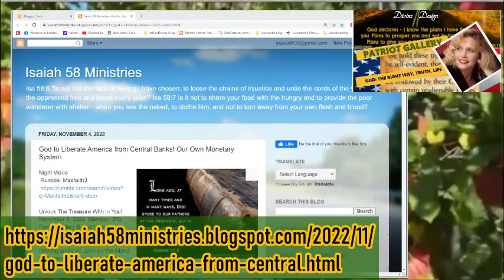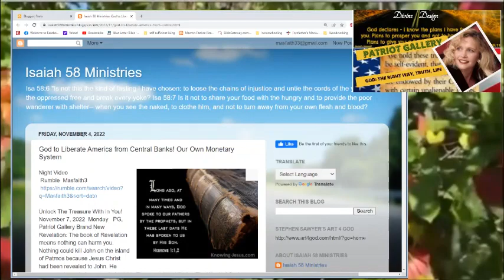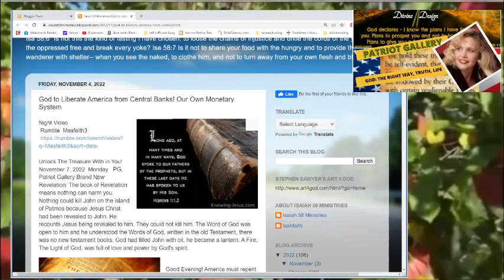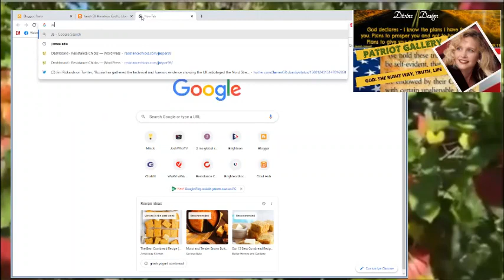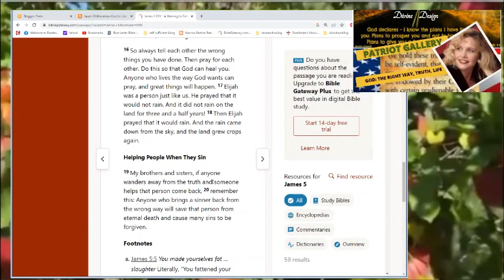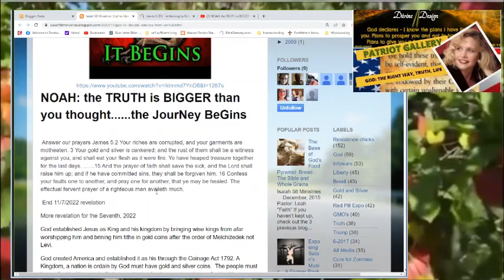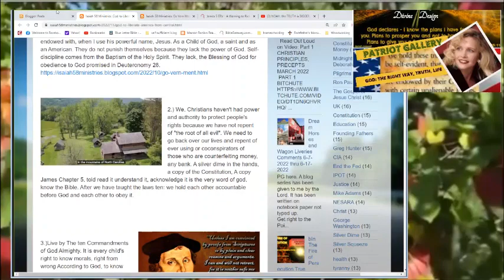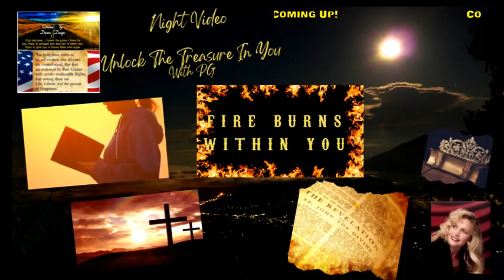*1 God to Liberate America from Central Banks! Our Own Monetary System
God to Liberate America from Central Banks! Our Own Monetary System
PG, Patriot Gallery Brand New Revelation: The book of Revelation means nothing can harm you. Nothing could kill John on the island of Patmos because Jesus Christ had been revealed to John. He recounts Jesus being revealed to him. They could not kill him. The Word of God was open to him and he understood the Words of God, written in the old Testament, there was no new testament books, God had filled John with oil, he became a lantern. A Fire, The Light of God, was full of love and power by God's spirit.NEW!!!
LIVE every Friday at 7:00 PM EST for our Weekly News Round-up Facebook, D-Live, Rumble, Clout Hub, JoshWhoTV, Twitch and every Sunday 1:00 PM EST for World News, see contact list below! Friday On  Brighteon 6:00pm  Sunday Evening on Brighteon.5:00pm-6:00pm
Resistance Chicks: Leah and Michelle Svensson report with a Founding Fathers "Christian" commentary on the latest events in the United States and around the world.
Contact, Social Media & ALL Platforms Info:
sign up for our e-mail for notifications and newsletters
Resistance Chicks